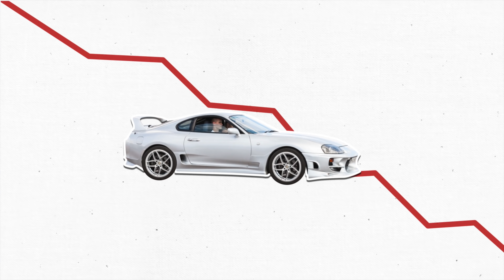What Went Wrong with the Toyota Supra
2020 Toyota Supra vs 1994 Toyota Supra, Which is Better, DIY and car review with auto mechanic Scotty Kilmer. Toyota Supra review. Old Supra vs new Supra. Next generation Toyota Supra. Should I buy a Toyota Supra? Is the new Toyota Supra worth it? Are Supras reliable? The truth about the 2020 Toyota Supra. Car Advice. DIY car repair with Scotty Kilmer, an auto mechanic for the last 52 years.

MEDIA CREDITS:
Toyota
The Fast & the Furious

⬇️Scotty’s Top DIY Tools:
1. Bluetooth Scan Tool
2. Mid-Grade Scan Tool
3. My Fancy (Originally $5,000) Professional Scan Tool
4. Cheap Scan Tool
5. Dash Cam (Every Car Should Have One)
6. Basic Mechanic Tool Set
7. Professional Socket Set
8. Ratcheting Wrench Set
9. No Charging Required Car Jump Starter
10. Battery Pack Car Jump Starter

⬇️ Things used in this video:
1. Common Sense
2. 4k Camera
3. Camera Microphone
4. Camera Tripod
5. My computer for editing / uploading

►Here's our weekly video schedule:
Tuesday: Auto repair video
Wednesday: Viewers car mod show off
Thursday: Viewer Car Question Video AND Live Car Q&A
Friday: Auto repair video
Saturday: Second Live Car Q&A
Sunday: Viewers car show off